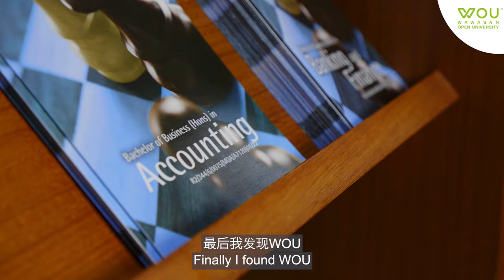Bachelor of Business (Hons) in Accounting